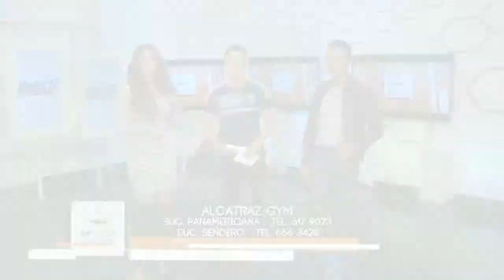El Cafecito de la Mañana 04 Noviembre 2014 Parte 4